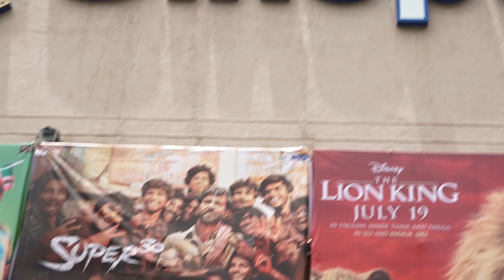Super 30 Public Review | Movie Review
Super 30 is a movie cast by Hrithik Roshan and Mrunal Thakur. This movie is basically a biopic of Anand Kumar. Super 30 is a long waited bollywood movie. People are waiting for the Super 30 Public Review and the Movie Review of this film. Check the public review of Super 30 movie.

Reporters : Priya Roy and Bristilekha Roy
Editor : Subrata Gayen